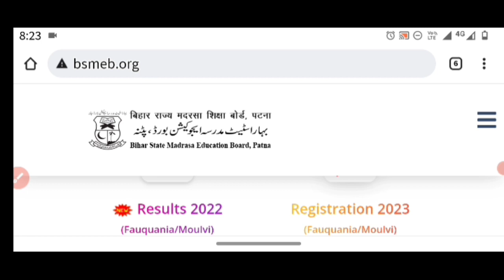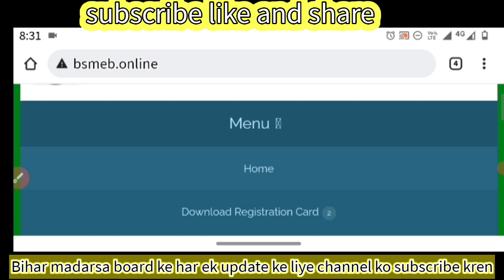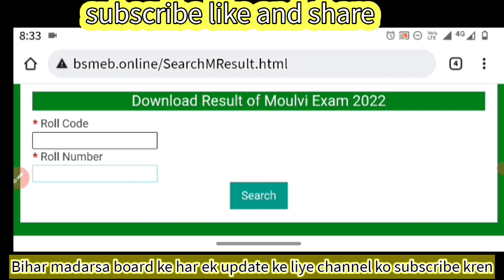मौलवी|फौकानियां| result 2022 जारी |Bihar madarsa board/जल्द चेक करें सब पास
मौलवी|फौकानियां|वस्तानिया result 2022 |Bihar madarsa board|2023 ke liye registration kabse hoga

Hii friends, Aaj ke es video me apko bahut important topic ke bare me bataya gya hai.To aap is video ko jaroor dekhiyega.or pasand aaye to like, subscribe jaroor kijiyega.Taki isi tarah ki video mil sake.or apne dosto ke bich ise share jaroor kijiyega. Thank you so much.